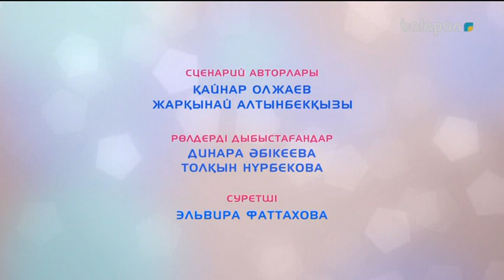«Еркетай». Музыкалық - танымдық бағдарлама. (2017 ж.) 15-01-2018